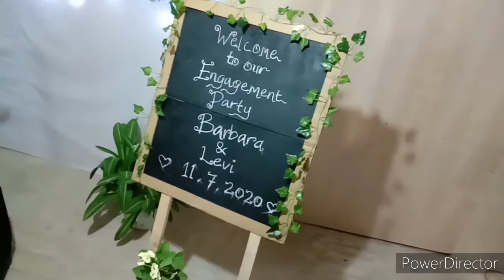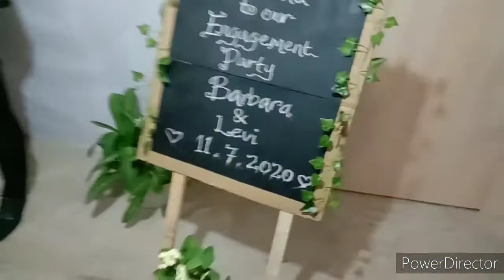11.7.2020 Majlis pertunangan Levi Akiun dan Barbara.